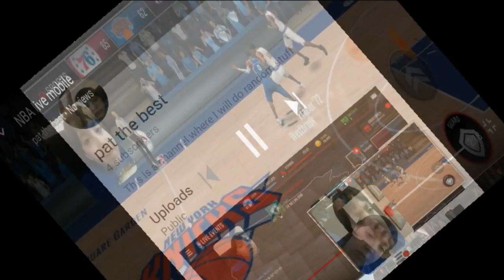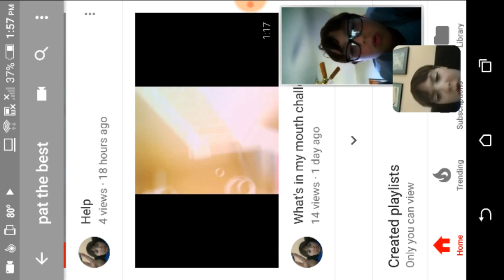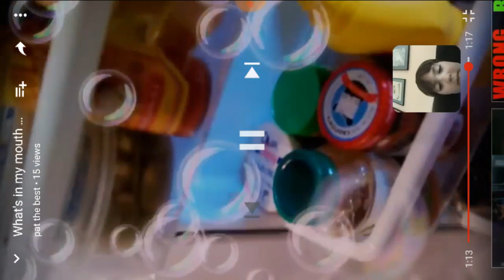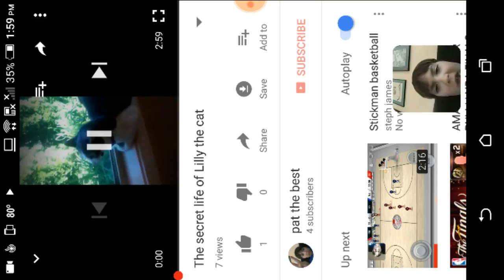Reacting to my video's